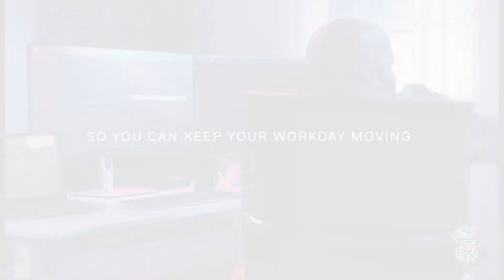FOR WHERE YOUR TREASURE 🏴‍☠️ IS… ❤️❤️❤️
☕️ Afternoon Coffee ☕️

with Jarell Howard Rochelle

Your daily cup of motivation and inspiration!

Todays inspired scriptures:

Matthew 6:21

Title song: Everything by La’Nell Grant